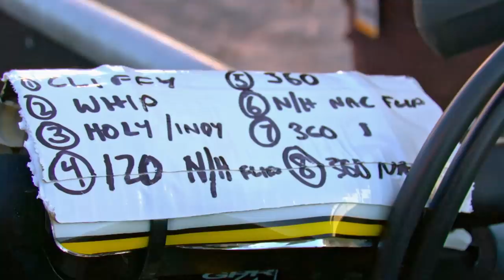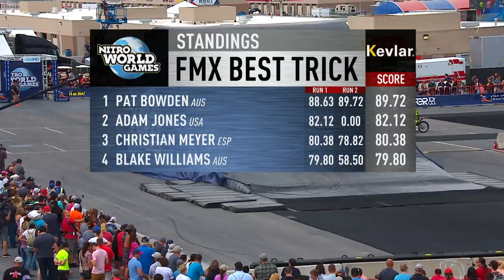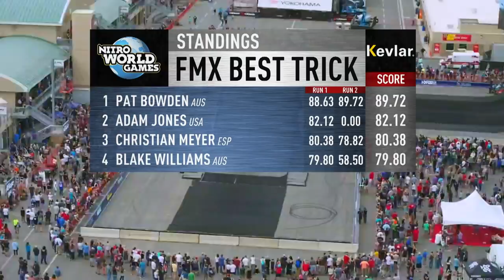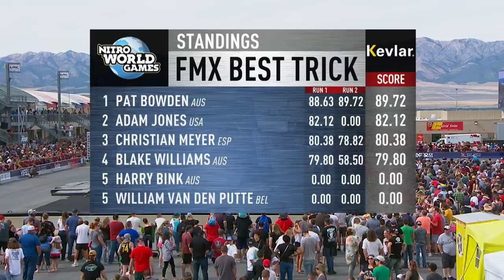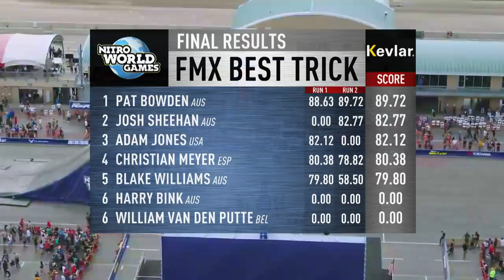FMX Best Trick FULL BROADCAST | Nitro World Games 2018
Watch the entire 2018 FMX Best Trick event right here, featuring the best FMX riders in the world hitting one of the biggest freestyle ramps in existence.

About us:
Nitro Circus is what happens when a group of pioneering adventurers decides to make their hobby into their profession. This crew of wild ones represents a cross section of everything awesome in action sports: freestyle motocross, BMX, skateboarding, scooter, snowboarding, skiing, BASE jumping, sky diving, and a bunch of stuff that shouldn't be taken down a ramp. Nitro Circus tours the world putting on shows featuring all of the above and more. In our constant quest to always do what we love and push the boundaries of what's possible in action sports, we have some epic crashes and legendary fails, but stick or stack, our only goal is to have fun and entertain the world in the process.